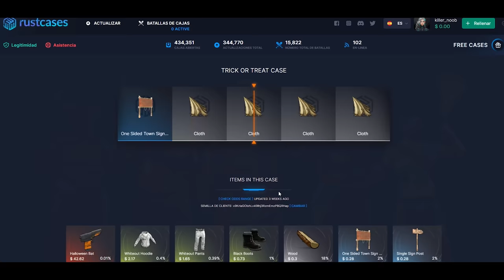DOMINAMOS EL SERVIDOR EN EL FORCE WIPE! | RUST Gameplay Español